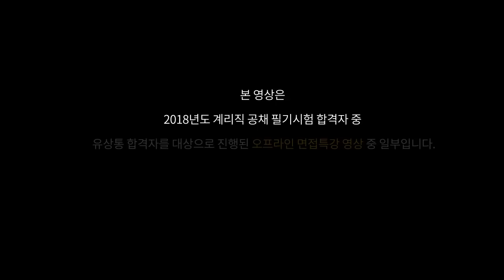2018 계리직 필기시험 합격자 설문조사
본 영상은 2018년도 계리직 공채 필기시험 합격자 중
유상통 합격자를 대상으로 진행된 오프라인 면접특강 영상 중 일부입니다.
자료의 신뢰도를 위해 무편집 영상을 그대로 공개하여 화면이 다소 불안정적일 수 있습니다.
이 점 양해 부탁드립니다.